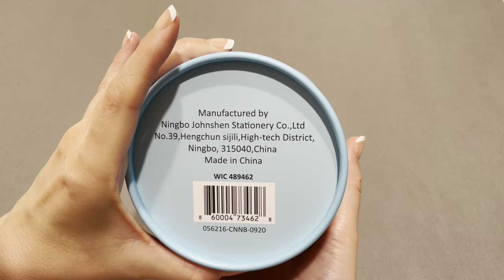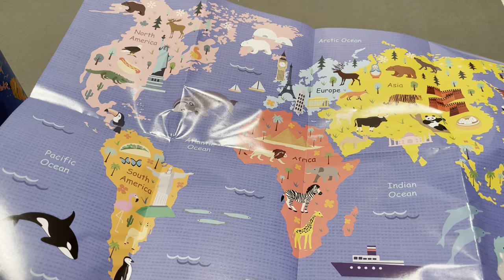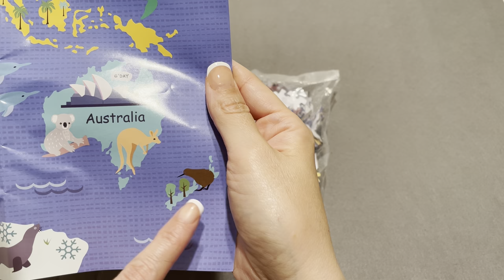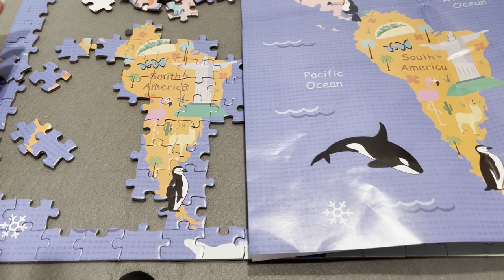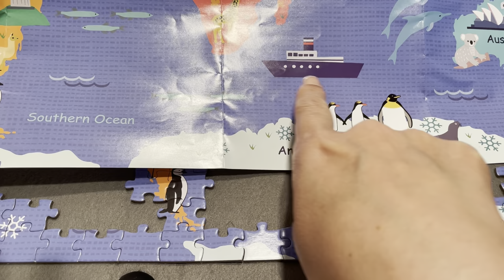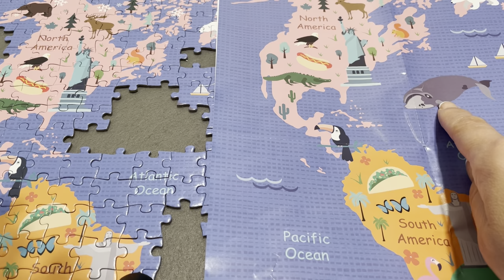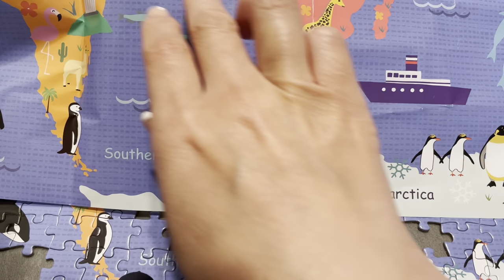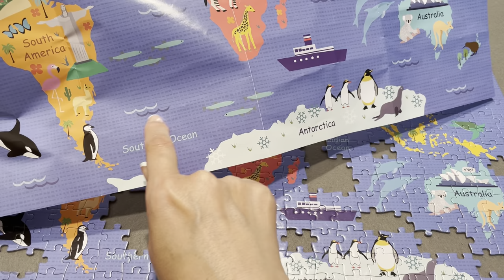【ASMR】500 Piece World Map Jigsaw Puzzle | Soft Spoken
Hello everyone! Today I assembled  500 piece World map Jigsaw puzzle in the video! I really enjoyed doing the puzzle because I love jigsaw puzzles and maps😊   There are triggers such as opening box and plastic bag, sorting and organizing puzzle 😊 I hope you enjoy watching❤️

*Donation (I appreciate if you tip in for my future ASMR videos)